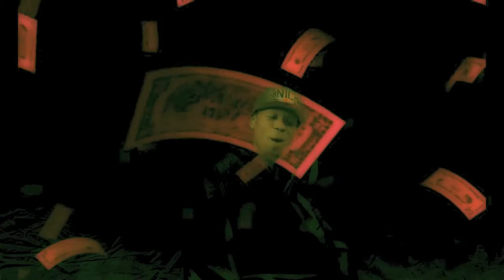A yo b